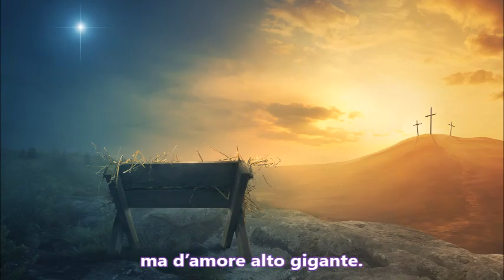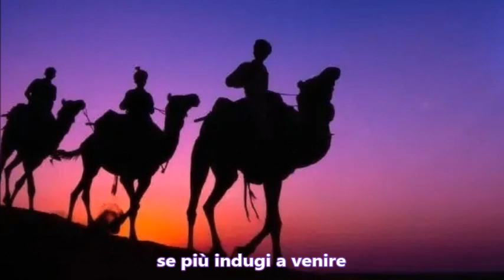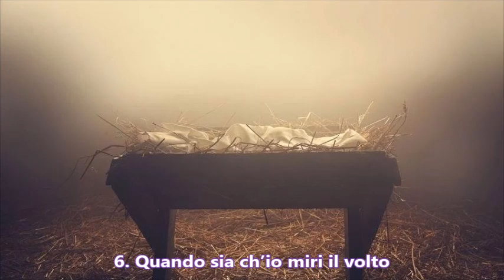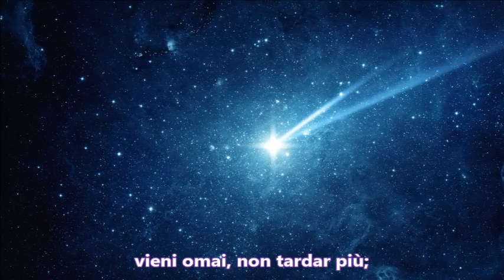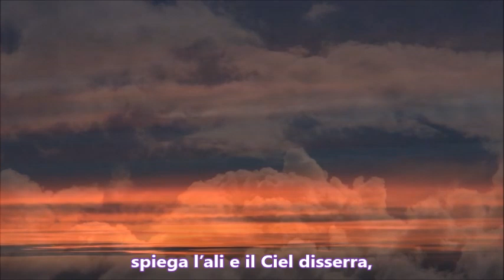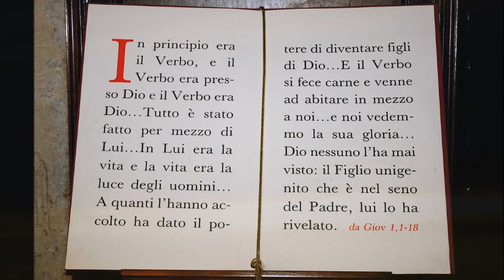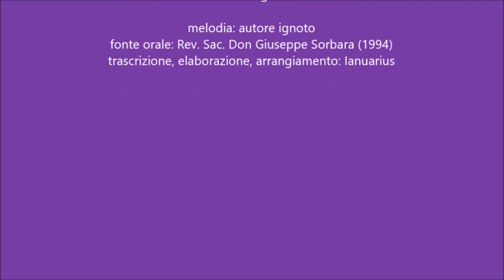Vieni, vieni Gesù mio